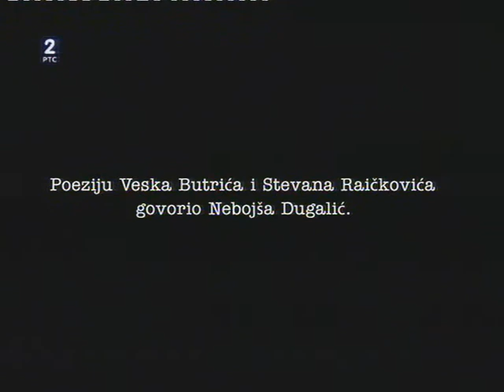Vasa Dolovački - profesor Akademije klasičnog slikarstva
Predstavljanje Vase Dolovačkog, srpskog slikara i umetnika u emisiji "Likovna kolonija RTS: Bez vetra - Vasa Dolovački", Radio-Televizija Srbije, drugi program, Beograd -- 15. februar 2011.

Datum emitovanja: 15. februar 2011. godine od 22:50-23:10h
Mesto snimanja: Bavanište, Srbija

Vasa Dolovacki, painter and professor at the Academy of Classical Painting, Educons University -- Radio Television of Serbia, February 15, 2011
Filming location: Bavaniste, Serbia

Vasilije Dolovački roden je 1960. godine u Bavaništu, opština Kovin.
1984. diplomirao je na Fakultetu likovnih umetnosti u Beogradu u klasi prof. Zorana Petrovića, a 1989. magistrirao je na postdiplomskim studijama na Fakultetu likovnih umetnosti u Beogradu u klasi Prof. Mirjane Mihač. 1992. godine postaje član ULUS-a.
Izlagao grupno i samostalno od 1981. godine u zemlji i inostranstvu.
Od 2008. godine predaje slikarstvo kao redovni profesor na Akademiji klasičnog slikarstva Educons univerziteta.
Živi i radi u Bavaništu.

Akademija klasičnog slikarstva je koncipirana na sačuvanim iskustvima slikarstva od antike, preko vizantije i renesanse do prve polovine dvadesetog veka u kojima se izučavao jedan po jedan element klasičnog likovnog jezika i gde je veštinom, kreacijom i idejom nastajalo delo koje i danas dovodi milione posetilaca u Luvr, Ermitaž, Ufici, Metropoliten, Prado...

MISIJA
Studijski program Akademije klasičnog slikarstva se pridružuje izuzetno malom skupu čuvara ovih znanja i vrednosti u Evropi. Saznanja stečena ovim programom su, u svakom slučaju, neophodni temelj i za sve druge tendencije u oblasti likovnih umetnosti.

PROGRAM
Sudijski program klasično slikarstvo je koncentrisan na klasično štafelajno slikarstvo. Ovaj studijski program omogućava studentima da kroz teorijsku i praktičnu natavu upoznaju i savladaju sve elemente univerzalnog klasičnog jezika, kako bi integrisana znanja koristili i razvijali u procesu slikanja u svim tehnikama i pojavnim oblicima.

Tokom osnovnih studija student će steći svu potrebnu teorijsku i praktičnu podlogu , neophodnu za kreativni čin nastanka umetničkog dela (crtež, slika, ikona, freska, mozaik, mural), kao preduslov za master studije i ovladavanje klasičnim motivima: portret, akt, mrtva priroda, pejzaž.

U centru pažnje studijskog programa je student kao samostalni autentični kreativni stvaralac.

REALIZACIJA
Nastava na studijskom programu klasično slikarstvo je interaktivnog karaktera, sa naglaskom na praktičan rad u ateljeu i prirodi, kao metod podsticanja kreativnosti, samostalnosti i autentičnosti. Sva saznanja iz oblasti teorijskih predmeta su neophodni integrativni element kreativnog čina.

Realizacija studijskog programa će se odvijati kroz mentorski rad u grupama od 10-20 studenata. Studenti će neposredno sarađivati sa predavačima u ateljeima, radionicama i prirodi, kroz individualni i timski rad baziran na kreativnosti.

UNIVERZALNOST
Studijski program klasično slikarstvo predviđa mogućnost horizontalne i vertikalne pokretljivosti. Horizontalna pokretljivost podrazumeva kompatibilnost sa studijama likovnih umetnosti u zemlji i inostranstvu, a vertikalna mogućnost upisa na diplomske i doktorske studije.

Univerzitet Educons
AKADEMIJA KLASIČNOG SLIKARSTVA
Vojvode Putnika BB
21208 Sremska Kamenica
Srbija

telefoni:
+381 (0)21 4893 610 (Univerzitet - info)
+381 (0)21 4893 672 (Akademija - info)